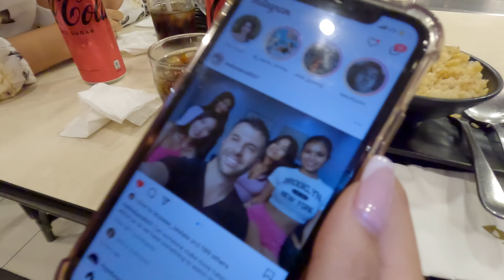Japanese Restaurant Vlog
Get on the waiting list for PassportBro and learn all the newest ways to travel and meet women around the world!

AUGUST 14th

- 5 Live Training Webinars on Online Dating and Dating App maxing